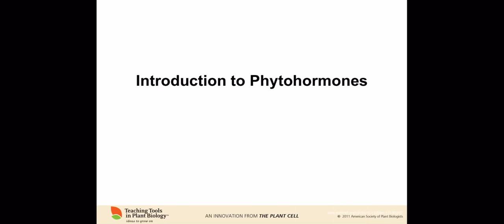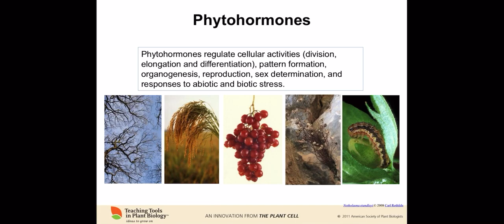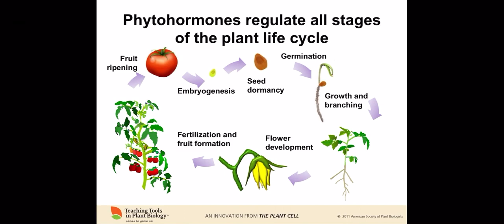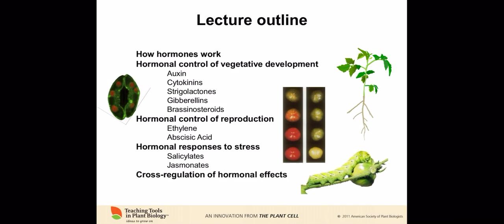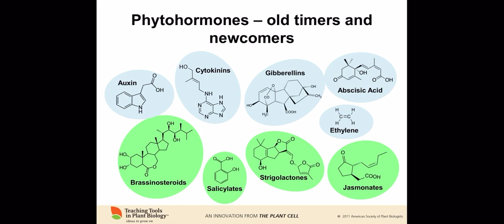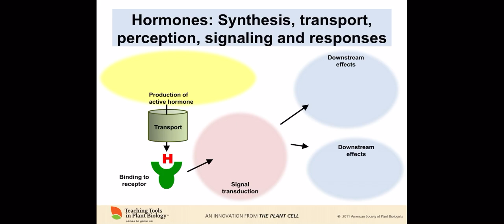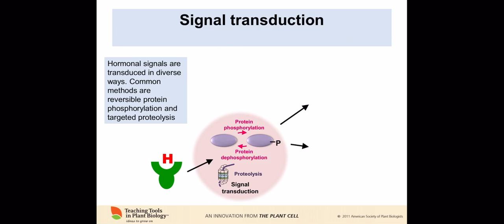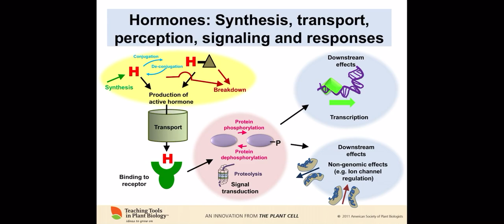Phytohormones Lecture 1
AGR 308 Plant Nutrients &Growth Regulators